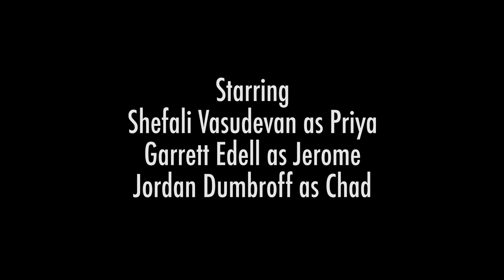The Female Gaze | S1 E2 | F**kboy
Priya tries to make the most of a shitty party.

Shefali Vasudevan as Priya
Garrett Edell as Jerome
Jordan Dumbroff as Chad

The Female Gaze is a web series with a twist on classic Rom-Coms that favor the man. Starring Shefali Vasudevan and Camra Godwin, the series follows two girls in their 20s dealing with modern love, life and adulthood — shot from the cinematic perspective of the women.

Shefali Vasudevan as Priya (Instagram: @chefali4 / Twitter: @ShefaliVasudev1)
Garrett Edell as Jerome (Instagram: @garrettedell / Facebook: Garrett Edell)
Jordan Dumbroff as Chad (Instagram: @jdumbroff / Twitter: @TheAlmightyDumb)
Directed by Avery Richardson (Instagram: @awitchardson / Twitter: @awitchardson)
Produced and Written by Shefali Vasudevan